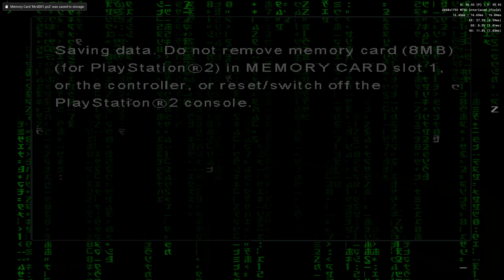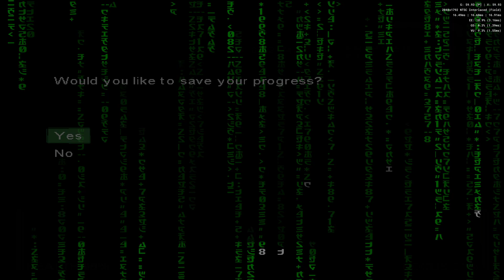Enter The Matrix - Post Office 3 (PS2 Emulator) [HD Textures]